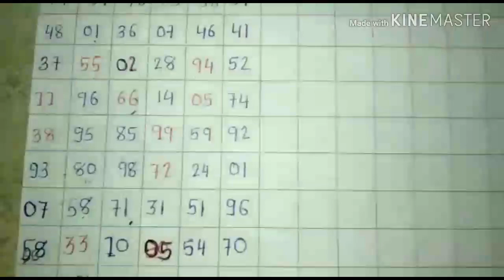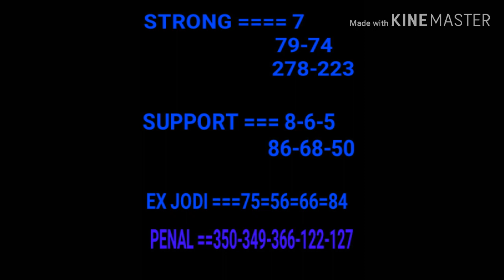KALYAN BAZAR 01-08-19